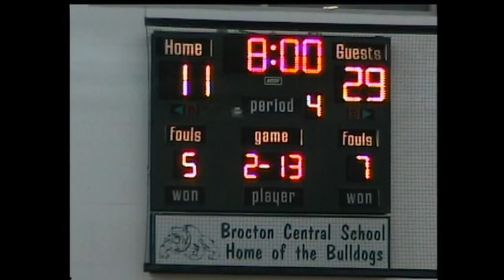Destination Chautauqua County Sports: Brocton vs Westfield Girls Part 5/7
Brocton Lady Bulldogs vs Westfield Wolverines